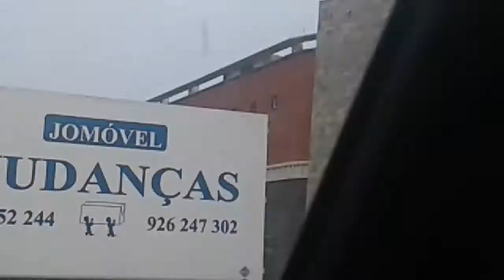Rua António Alves Ferreira